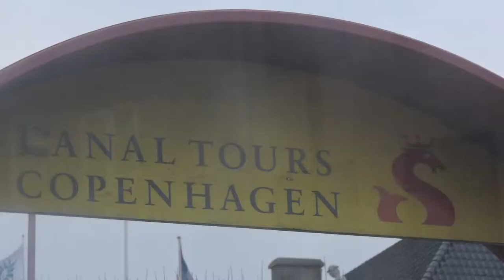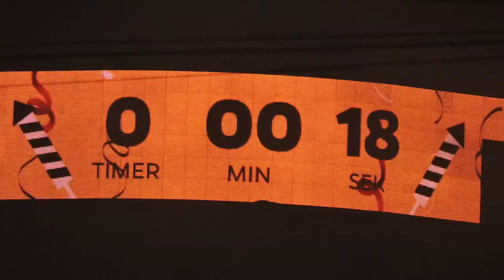Iceland and Denmark 2015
Been meaning to work on this for some time now, but just haven't.  This was our trip to Iceland and Denmark and Cody's first trip to Europe.

Beme: rblairworld